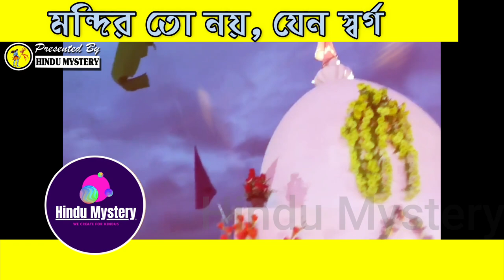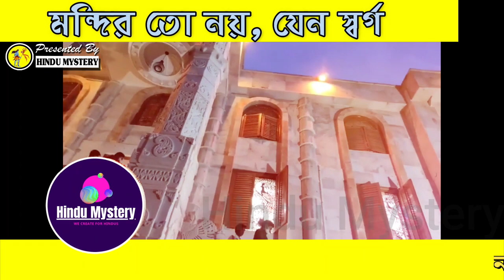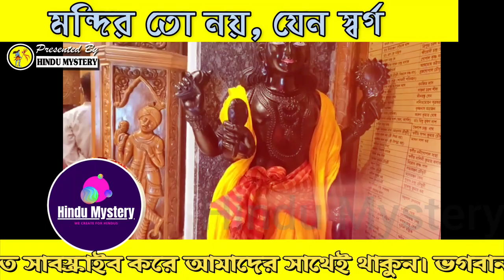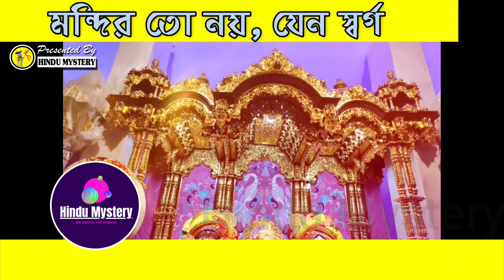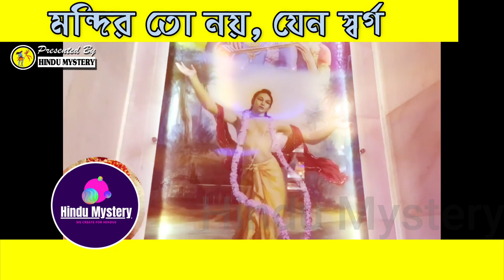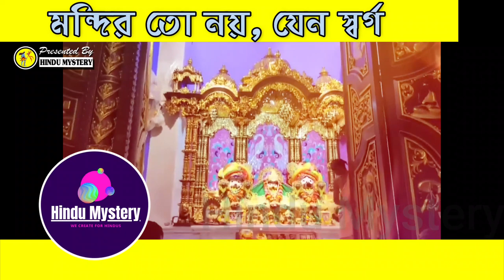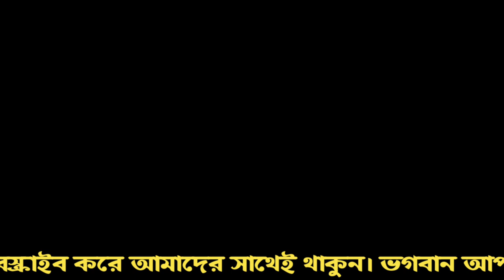বিশ্বের সবচেয়ে বড় ইসকন মন্দির এর ভিডিও | Take a look inside Mayapur Iskcon Mandir | Hindu Mystery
In this video questions are solved👇
1) বিশ্বের সবচেয়ে বড় ইসকন মন্দির সম্পর্কে আপনি কি জানেন ?
2) Where is Mayapur Iskcon Mandir ?
3) Do you know about Mayapur Iskcon Mandir ?
4) What do you know about Inside of Mayapur Iskcon Mandir ?
5) What do you know about the largest iskcon temple of the world ?